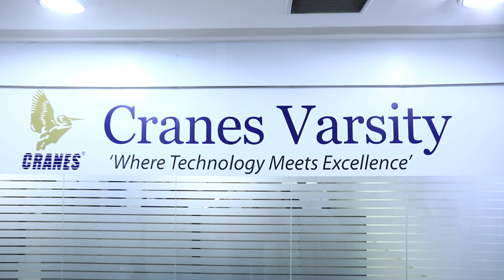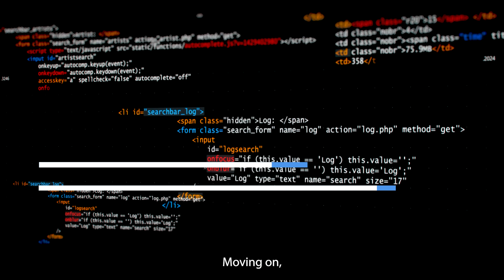VLSI Design & Verification Course by Cranes Varsity